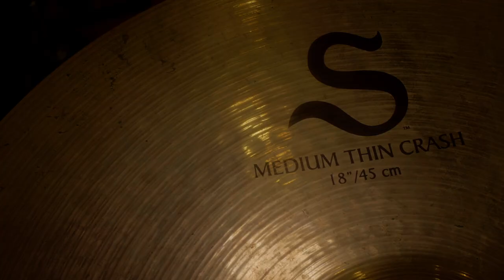Sticks: A Kenyan Drummer Documentary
Meet Philip, a drummer from Nairobi - Kenya.

If you've enjoyed the video, support us through:
 Lipa na M-pesa Till No: 5793405

RVME STUDIOS 2023.